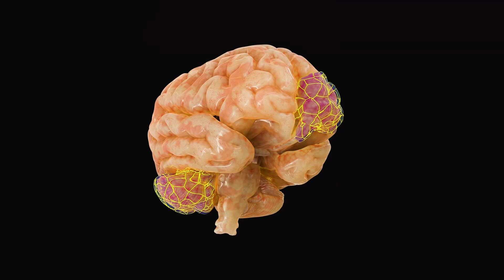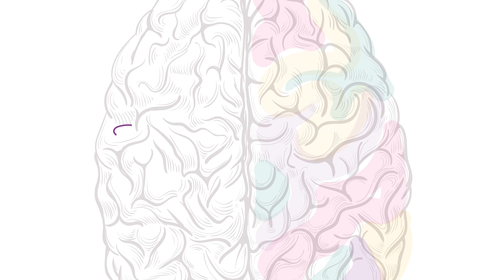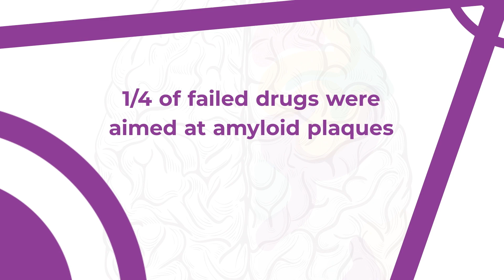HudsonAlpha 2024 Memory and Mobility Program Update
Join us as we hear from HudsonAlpha researchers about new research developments in the fight against neurodegenerative diseases.